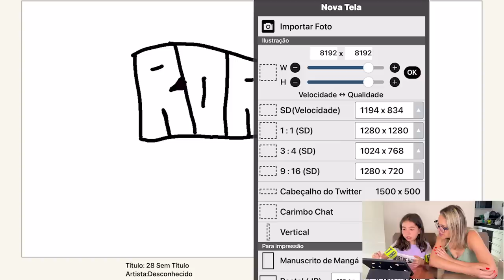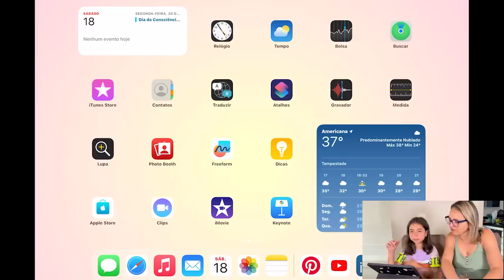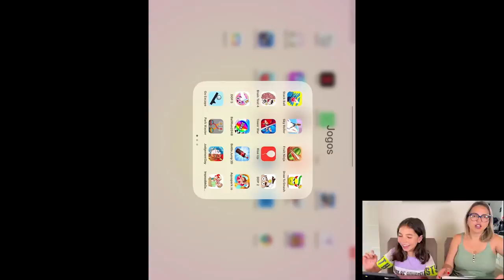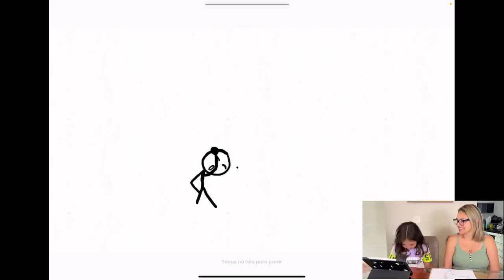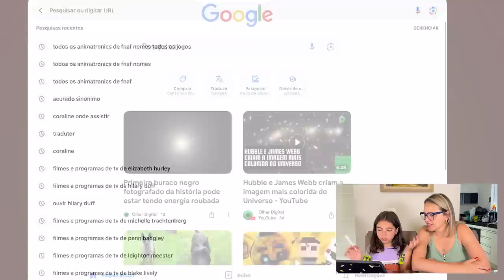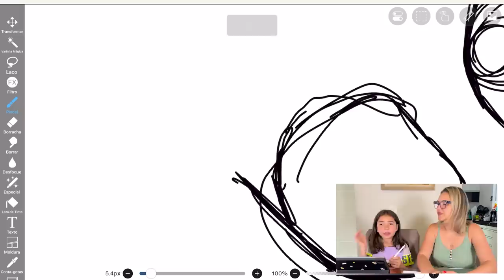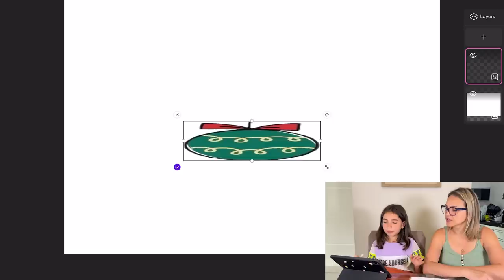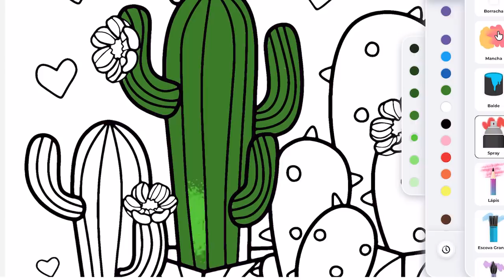TOUR PELO MEU IPAD - FAMÍLIA PORCIDES siga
Siga nosso novo canal:  @DailyFamiliaPorcides Seja membro deste canal e ganhe benefícios:
No vídeo de hoje, eu vou mostrar tudo no meu ipad, jogos, app e muitas coisas que eu faço nele, fiquem ligadinhos ate o final do vídeo e não percam nada, e você o que gosta de fazer no seu ipad ou tablet?

tour pelo meu ipad - família porcides,
então roberta,
então roberta?,
entao roberta,
tour pelo meu ipad,
família porcides,
então raquel,
então roberta family,
rotina então roberta,
meu ipad,
então família,
tour no ipad,
ipad,
jogos no ipad,
app no ipad,
emtao roberta,
emtão roberta,
daily vlog,
ipad 14,
ipad tour. Se você deseja saber mais sobre criação de conteúdo em vídeo, aprender sobre marketing digital, e acredita que uma mentoria é melhor para você, conheça a mentoria AMP, que foi criada exatamente para você que cria conteúdo em vídeo e deseja aumentar seu alcance e ampliar seu impacto no digital: